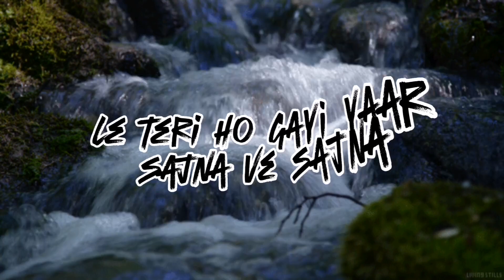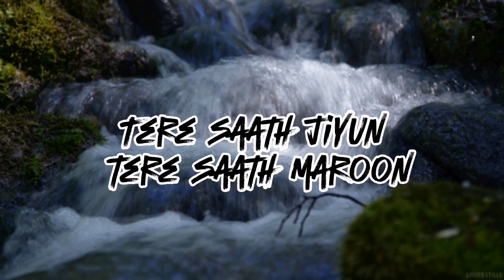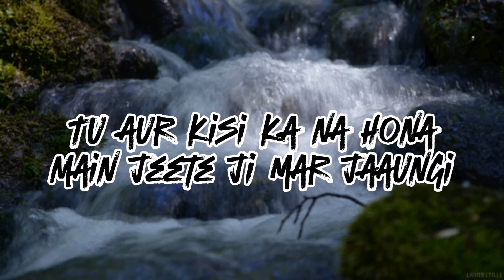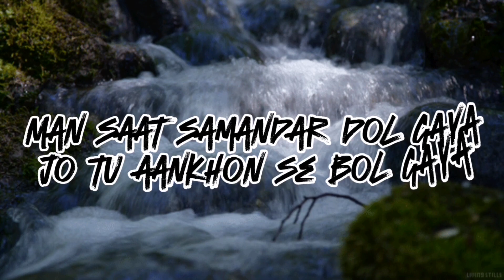man saat samandar dol gaya chambeli kareena kapoor song lyrics edits audio like share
Man Saat Samandar Dol Gaya - Sajna Ve Sajna Lyrics from Chameli (2004): This is a lovely song from Chameli starring Kareena Kapoor, Rahul Bose, Rinke Khanna and Yashpal Sharma. It is sung by Sunidhi Chauhan and composed by Sandesh Shandilya. Chameli is a 2004 Hindi movie starring Kareena Kapoor, Rahul Bose and Rinke Khanna.

Man saat samandar dol gaya
Jo tu aankhon se bol gaya

O...
Le teri ho gayi yaar sajna ve sajna
Ho sajna mere yaar sajna ve sajna..

Jo saat samandar dol gaya
Tere pyaar mein yeh bin bol gaya

O re o sajna..

Tujhe bhar loon apni aankhon mein
In aankhon ko main kholun na
Kholun apni baaton mein
Phir is duniya se boloon na
Bhar loon apni aankhon mein

Main dekhoon main baat karoon
Tere saath jiyun tere saath maroon
Ho sajna mere yaar sajna..

Sajna.. sajna..

Tu aur kisi ka na hona
Main jeete ji mar jaaungi
Teri khaatir duniya se
Ab tanha hi lad jaaungi
Aur kisi ka na hona

Maine tujhko kahan piya
Yeh tan man tere naam kiya
Le teri ho gayi yaar sajna..

Aa...

O.. sajna.. sajna... sajna.. sajna.. sajna

besthindisong beststatus share shares like likeandsubscribe likee likes likesharesubscribe like_share_subscribe like_subscribe like_share like_ like_comment_share like_plz like_the_video

song songstatus songwriter songs songlyrics songlyrics songcover songviral song_ song_status_status song_remix song_reels song_status_full_screen_hindi song_dj hindi hindisong hindisongs hit hitsong hits

follow followme followformore follow_me follow_us_for_more followformore

music musica musicvideo musician musik mysic música musical musically edit editing entertainment edits entertaining entertainingvideos entertainmentvideo entertaiment text textaudio audio audioedit

bollywood bollywoodsongs bollywoodallsong bollywoodmovies love lovesong lovestatus love_status lovely lovesongs subscribe subscribers subscribetomychannel sub subscriber subcribe subscribemychannel subscrib subscribe_now subscribe_my_channel subscribe_ subscribe_like_share subscribe_channel subscribe_our_channel subscribe_for_more_status support supportme supportlocal supportmychannel supports supportsmallstreamers support_me support_me_for_new_update support_me_plz support_my_youtube_channel support_

new newvideo newstatus newsong newshorts for foryou foryoupage foryourpage insta instagram instareels instagood instagramyoutube instagramstatus status statusvideo status_video statusediting statussong lover lovers loverstatus loversstatus

your cooperation and feedback are highly appreciated ♥️♥️♥️
please press bell icon 🔔for new updates